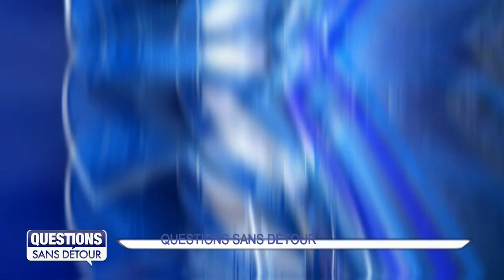Questions Sans Détour avec Axelle KAULANJAN